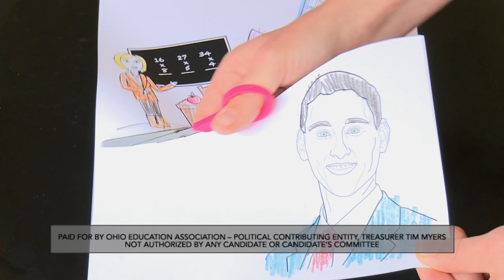Connie Pillich for Treasurer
The most competitive statewide campaign this year is the race for State Treasurer. We can make the difference in the outcome. Please vote for Connie Pillich.